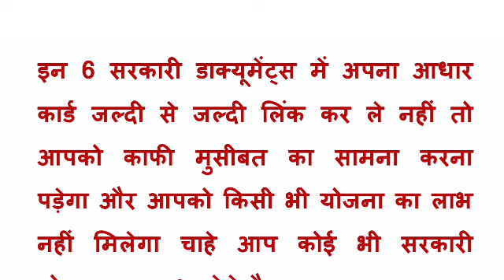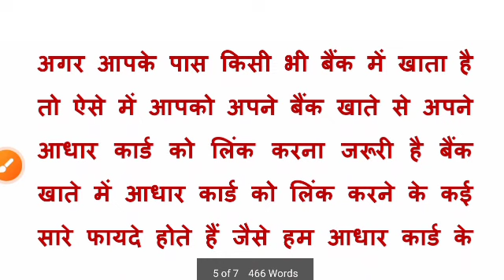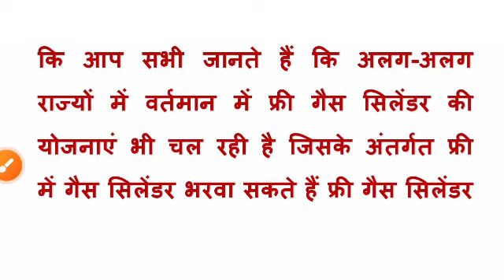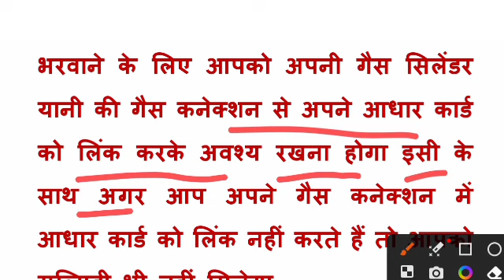breaking news | 6 सरकारी डॉक्यूमेंट में आधार लिंक जरूर करें | aadhar link with gas subsidy